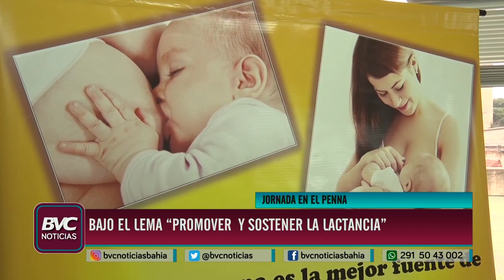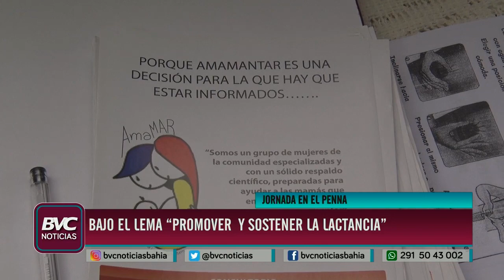Semana Mundial de la Lactancia Materna: actividades, charlas y capacitaciones